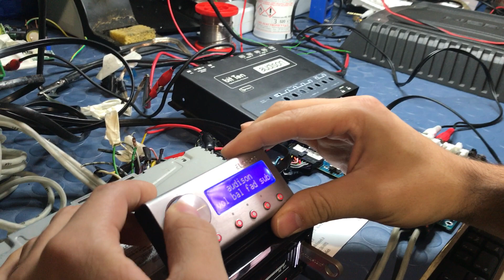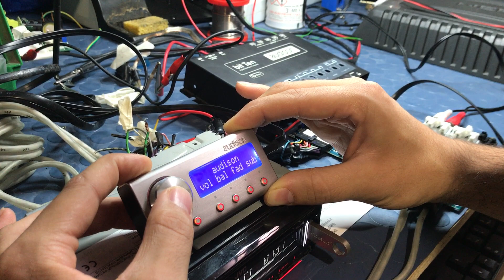Riparazione AUDISON BIT TEN Centro assistenza Disotech